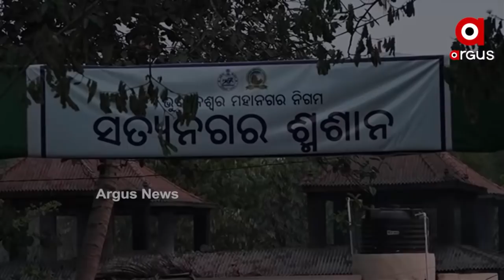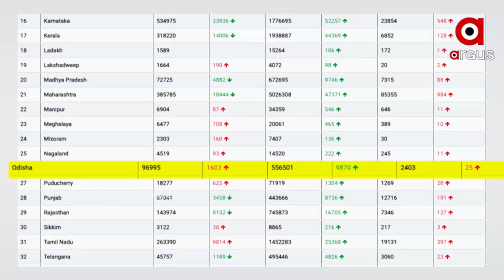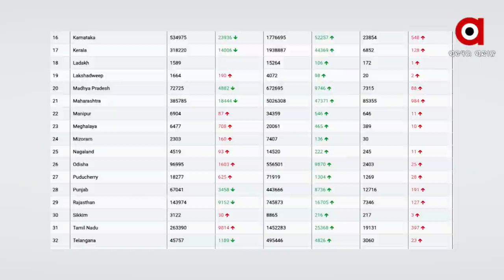Covid deaths go uncounted in Odisha government records; Burning funeral pyres tell the truth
ହସପିଟାଲ କହୁଛି ବାସ୍ତବ ସତ । ଗାଁ ଶ୍ମଶାନ ବି କହୁଛି ବାସ୍ତବ ସତ. ଆଉ ଏହି ସବୁ ସତ ଭିତରେ ଲୁଚି ରହିଛି କି ସରକାରଙ୍କ ବଡ ମିଛ । ଯୁଆଡେ ଅନାଇବ କୁଢକୁଢ ଶବ । ମଶାଣୀର ଜଳୁଛି ଏକାଧିକ ଶବ ହେଲେ ସରକାରୀ ରେକର୍ଡରେ ବଢୁନି ସଂଖ୍ୟା